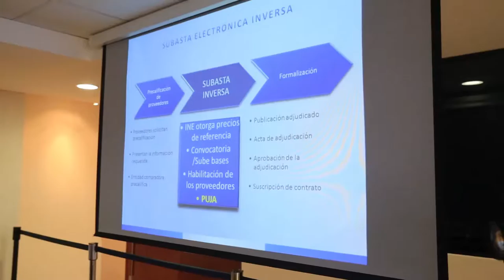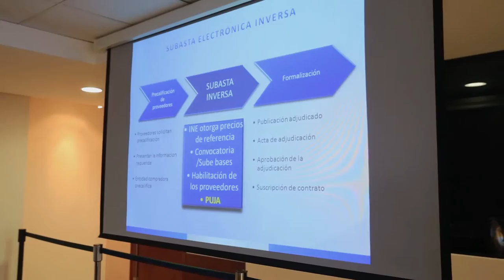Realizan la primera Subasta Inversa electrónica en el Estado de Guatemala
Por: Gustavo García

Autoridades del Ministerio de Finanzas Públicas hoy realizaron por primera vez la subasta electrónica inversa, que tiene como finalidad la compra de resmas de papel bond tamaño carta y oficio de 75 gramos, y también papel higiénico para todas las dependencias de la institución.

El viceministro de Finanzas Públicas Lionel López, indicó que la modalidad de la subasta electrónica inversa tiene como principal objetivo optimizar la oferta y demanda de las compras públicas y la transparencia.

La subasta electrónica inversa fue publicada en el portal de Guatecompras bajo el No. 5290163, y se realizó en el interior del edificio de finanzas en el transcurso de 1 hora, bajo un monto de referencia de 225 mil 469.52, en el que participaron 6 proveedores. Al finalizar la subasta, el mayor ofertante fue la empresa Papeles Ecológicos Sociedad Anónima que brindó la oferta más baja para la distribución de productos con un valor de 194 mil 647.80.

La formalización y recepción de los productos se llevará a cabo en un mes a partir de hoy, ya que debe suscribirse el contrato y emisión de la resolución de aprobación del mismo.